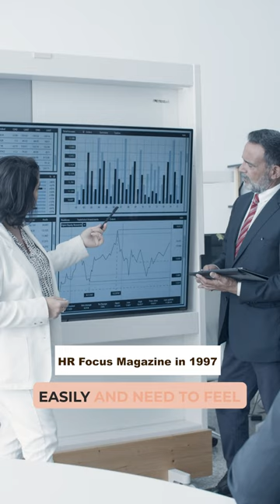Gen X in the ‘90s: some common stereotypes | Dr. Eliza Filby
“They don’t want to be ruled by their company, and have their own lives to explore”

“They’re impatient about job promotions, and get bored easily”

“They’re overly-swayed by popular culture”

… These are a few things people said not about Gen Z…… but about Gen X (people born between 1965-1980) in the 1990s